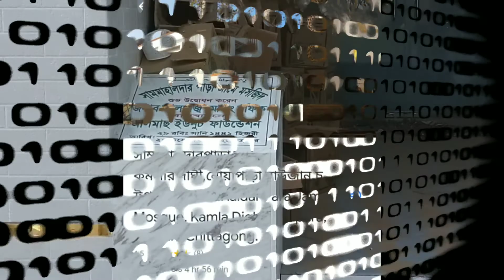চট্টগ্রামের রাউজান, নোয়াপাড়াতে গ্রামের ভিতরে এক অদ্ভুত সুন্দর মসজিদ by sabbir zaman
চট্টগ্রামের রাওজান, নোয়াপারাতে গ্রামের ভিতরে এক অদ্ভুত সুন্দর মসজিদ দীখতে পেলেন শিল্পী সাব্বির জামান। তার করা ভিডিও তে উঠে এসেছে এক অসাধারণ মসজিদের কাহিনী।

singer sabbir zaman love to travel. once he went to his friends house which is at Noapara, raojan, chittagong. its a pure village. suddenly he discovered a beautiful mosque into the center of the village, which is really eye catching .